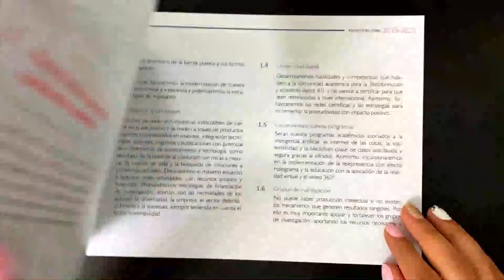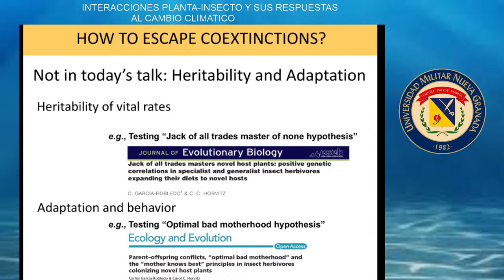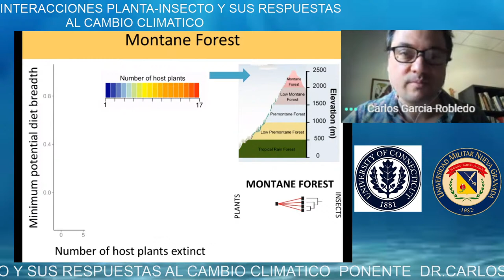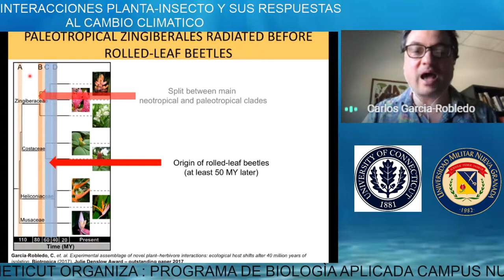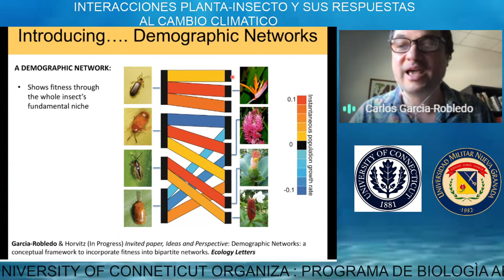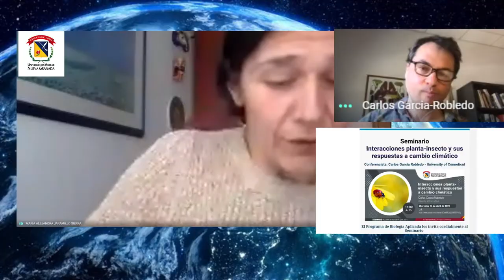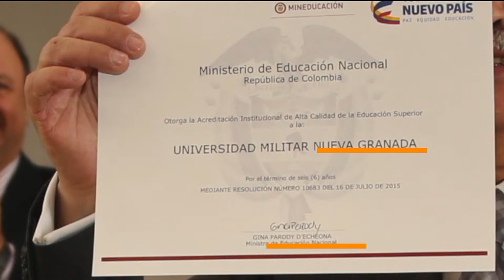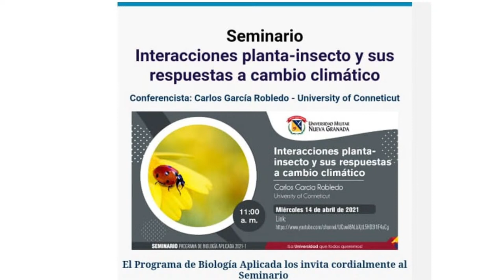INTERACCIONES PLANTA-INSECTO Y SUS RESPUESTAS AL CAMBIO CLIMATICO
ORGANIZA: Programa de biología aplicada Campus Nueva Granada